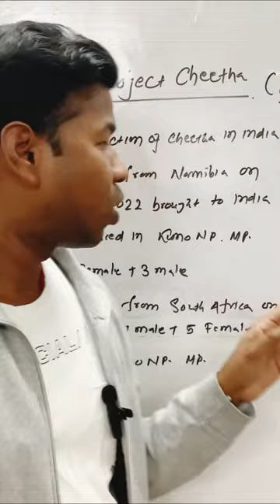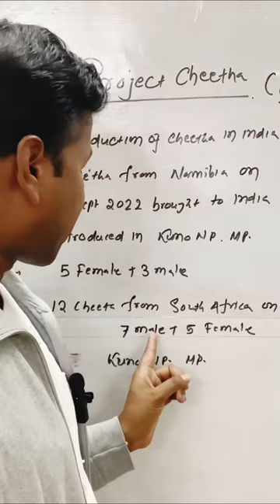PROJECT CHEETAH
ranvel@3123

Prime Minister Narendra Modi will inaugurate the
intercontinental cheetah translocation project at the Kuno
National Park in Madhya Pradesh on September 17.
This video covers the given topic, 'Cheetah reintroduction
project, in the following structure:
Why in the News?